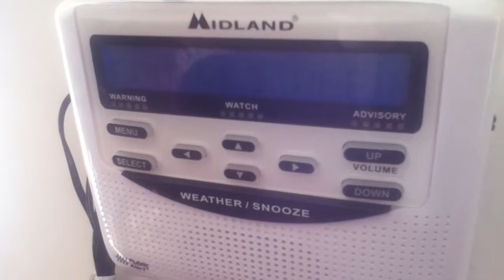Weatheradio Canada - Required Weekly Test (EAS #78) 13/03/2013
From Greater Sudbury